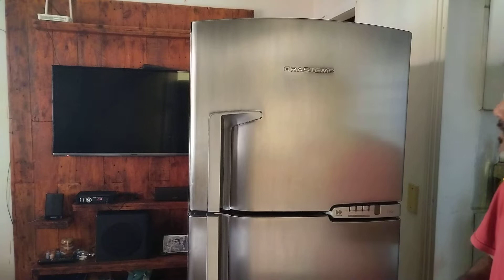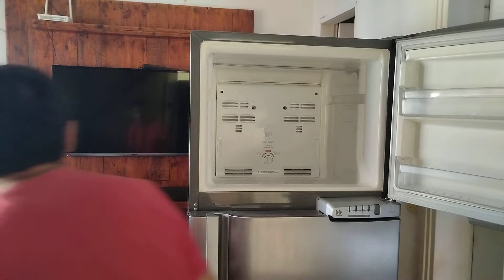geladeira com defeito na placa